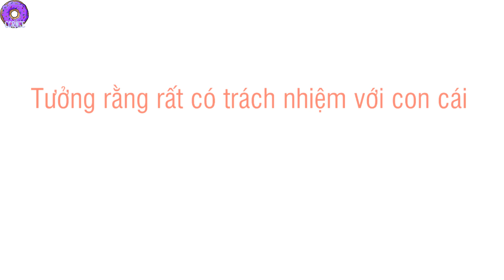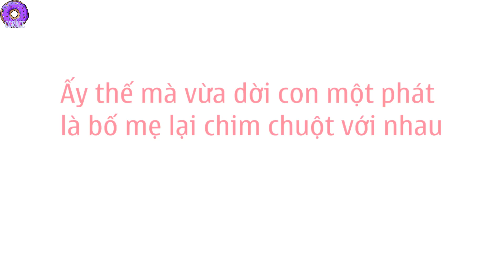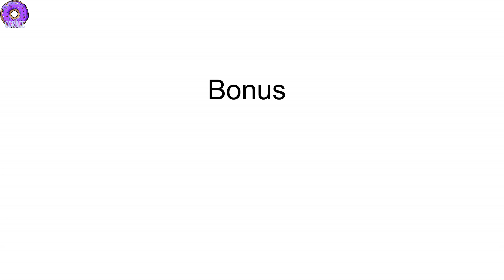[Kang Daniel - Ong Sung Woo] những kẻ vô trách nhiệm